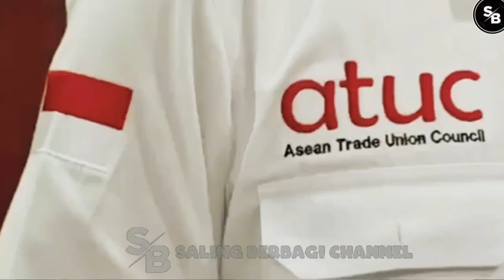MEMANG🔴''B14D4P'''? ''T4N9K4P''? ''J3MPUT P4K54 KADRUN B4J1N94N INI''?